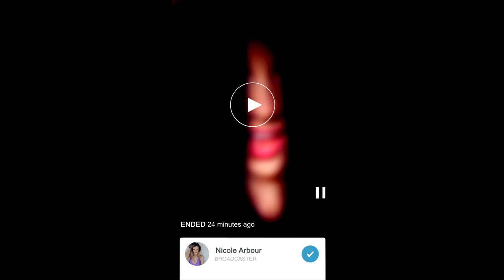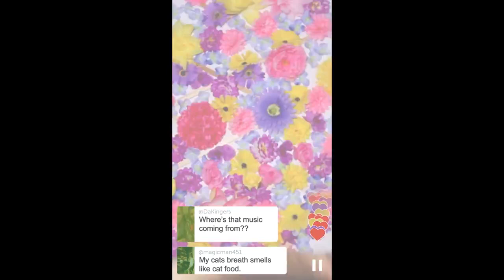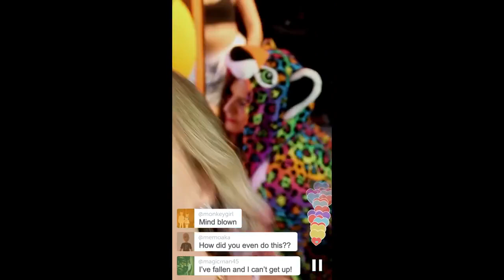Nicole Arbour - Fun Revolution (Music Video 2015) ft. Matthew Santoro [Lost Media]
This is the rare holy grail music video that the infamous comedic YouTuber Nicole Arbour did for her song titled "Fun Revolution" using the
social media platform called "Periscope" in 2015. And the video features a cameo appearance of Matthew Santoro who is another famous YouTuber who is well known for his
"Amazing Facts That Will Blow Your Mind" videos.